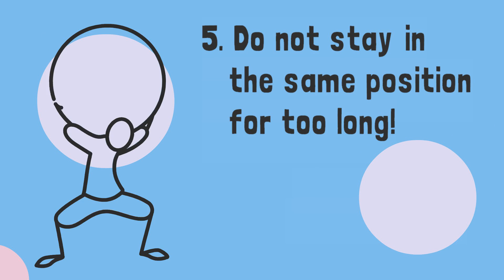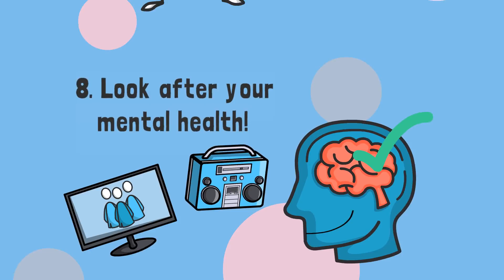Working From Home Tips On Productivity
Working from home and having job at home is becoming a new standard.
How can you stay productive and sane while working from home?

Sign up to become Manifesting Reality Ambassador to promote our brand and receive free gifts and bonuses